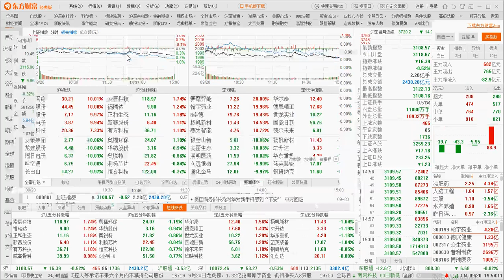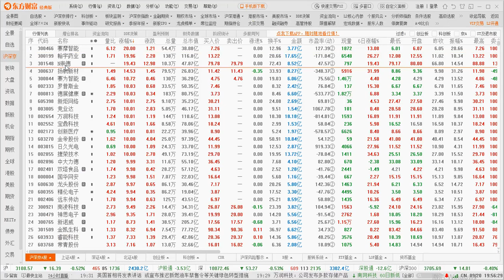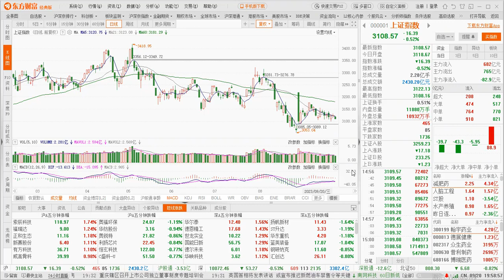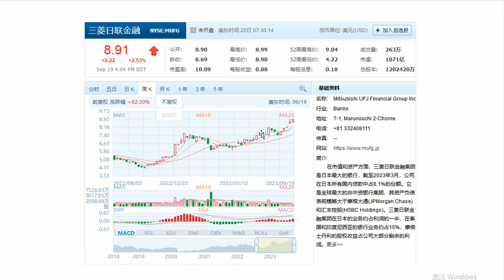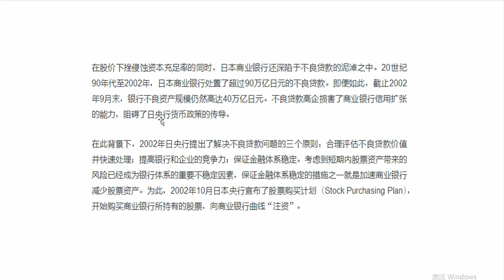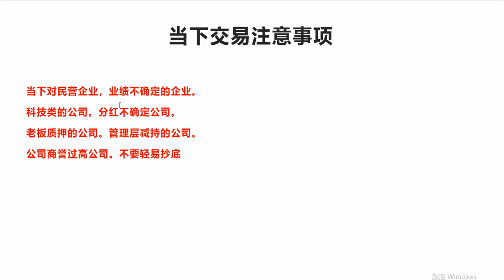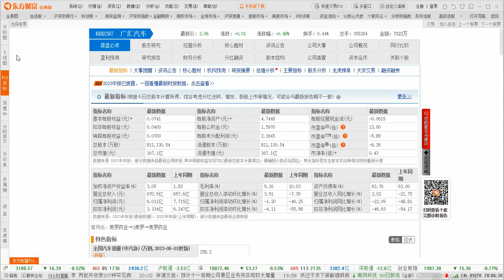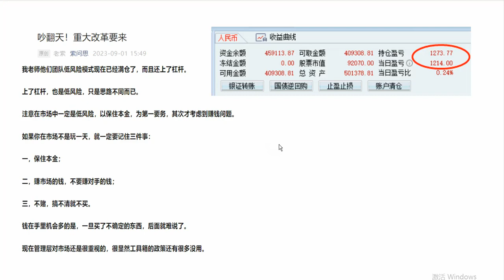日本股市是怎么从低谷爬起来的？5700亿成交量，A股要走向何方？